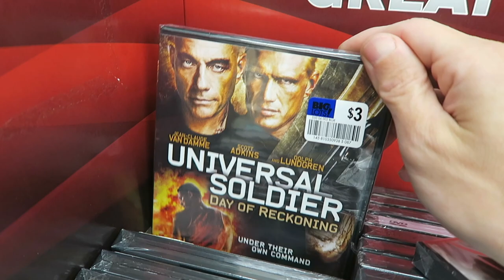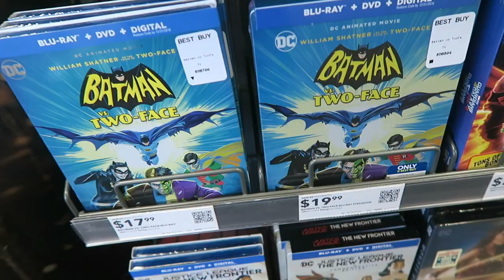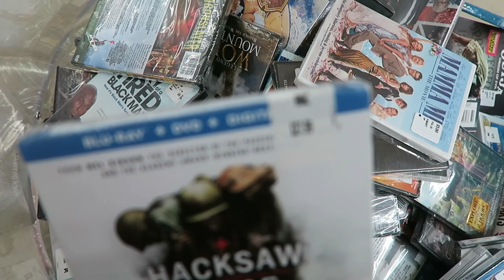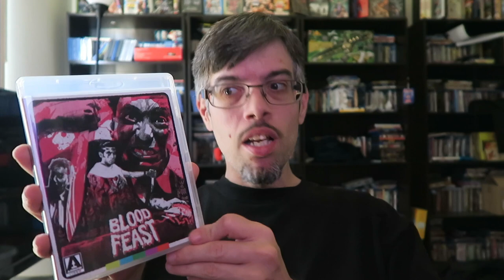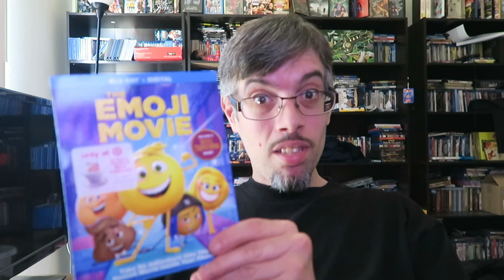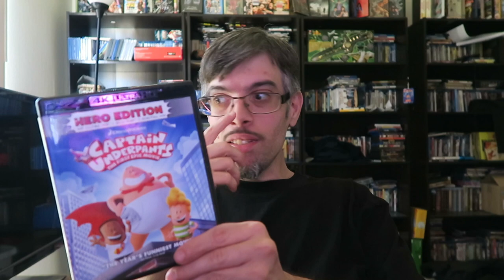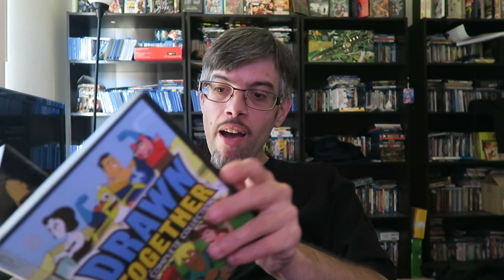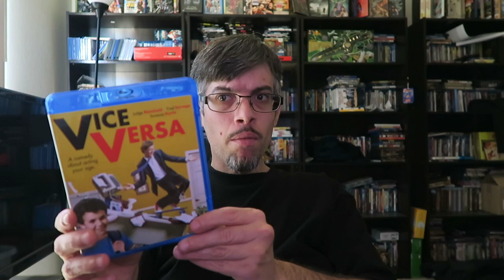Hoarding Up - Target Exclusive RETRO VHS !!!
In this hoarding up video I go on the hunt for the Stranger Things season 1 Target Exclusive RETRO VHS collector' edition and more

In this video I review and talk about 8 new blu-rays and Dvds like

Lewis Black - black to the Future

This Is Us The Complete first season

Drawn together the complete collection

Planes,Trains,and Automobiles 30th

Vice Versa